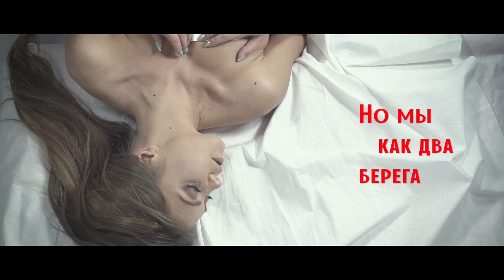Оксана Почепа (Акула) - Невеста (Lyrics video)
Муз. и Сл. - Гена Дудин
Режиссер - Жан Данелян